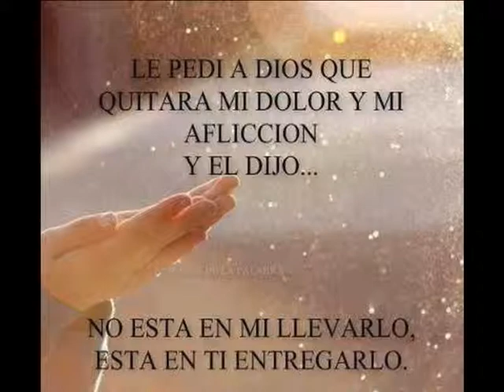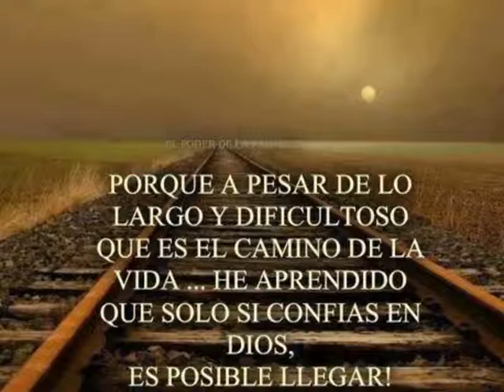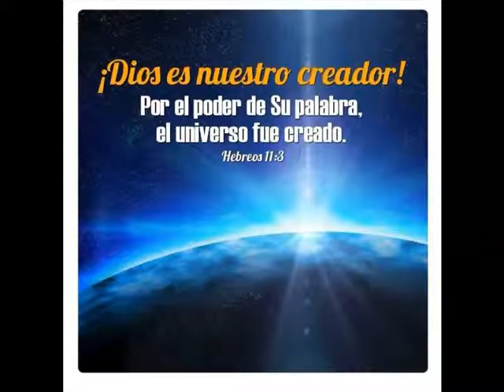ERES TAN ESPECIAL MI REY DE ISRAEL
ESTA ALBANZA ES PARA NUESTRO DIOS DE ISRAEL  EN AGRADECIMIENTO DE SANACION,DE MI HIJA SILVIA M.OCHOA ELLA LA INTERPRETA CON TODO SU CORAZON PARA UN CRISTO VIVO LLENO DE PODER,